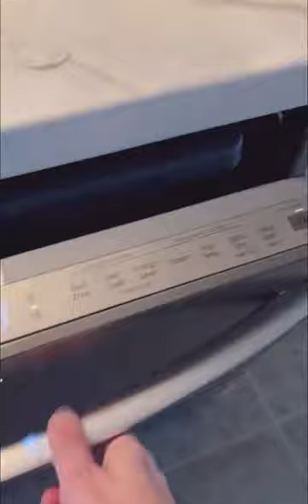Cleaning Motivation - What to do if your Dishwasher Leaves a white film - Dishwasher Tip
If you ever ran your dishwasher and the dishes come out with a white film.  Here is a simple and easy tip to make that go away.  All you need is a bowl full of vinegar and that's it!